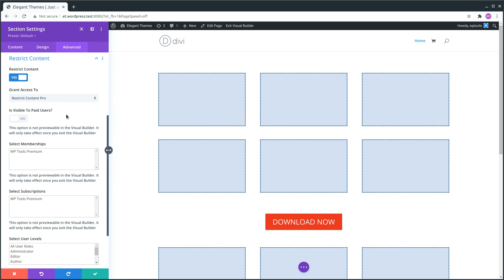Divi Restrict Content Using "Restrict Content Pro" plugin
Use the "Divi Content Restrictor" & "Restrict Content Pro" plugins to restrict content on a divi page. 100% divi visual builder compatible